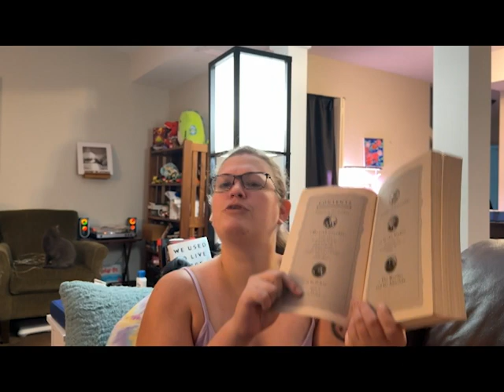Reading Wicked and Catching Shinies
spoilers: i hated it :)